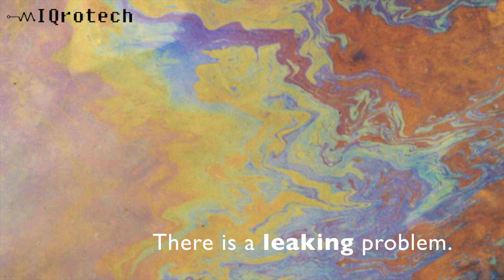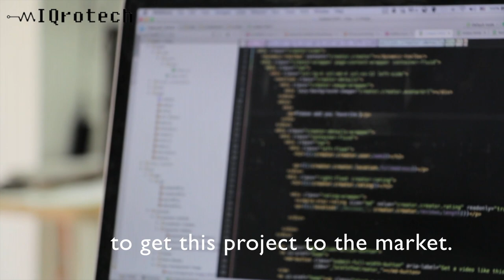Predicting Pipeline Leaks: mIQroTech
Using Internet of Things (IoT) and Artificial Intelligence (AI), we are predicting pipeline leaks before they happen! With that, we are opening up an investment campaign through Republic.

Invest today!